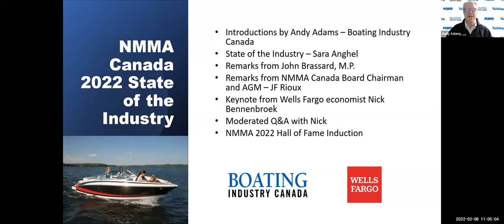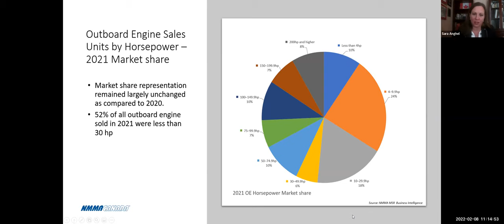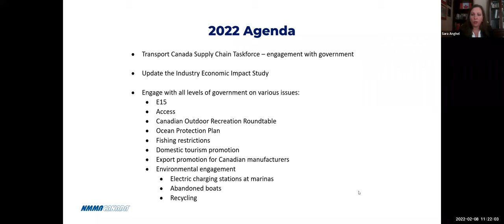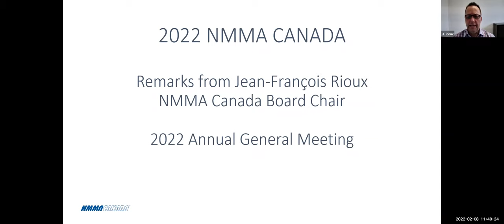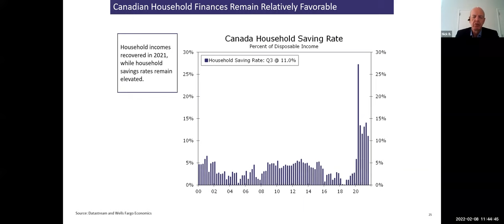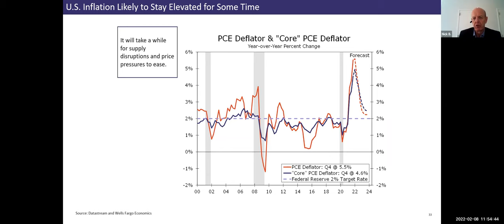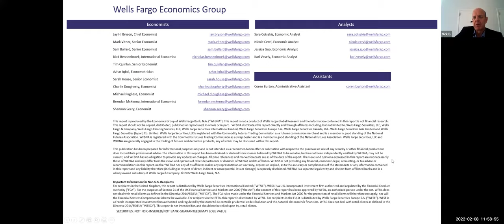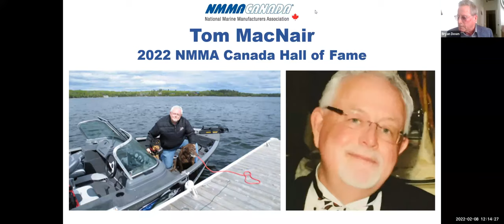NMMA Canada | State of the Industry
NMMA Canada hosts its annual State of the Industry event on 8 February 2022.